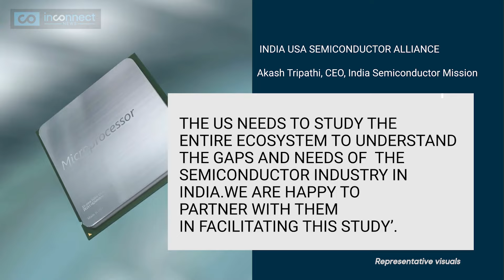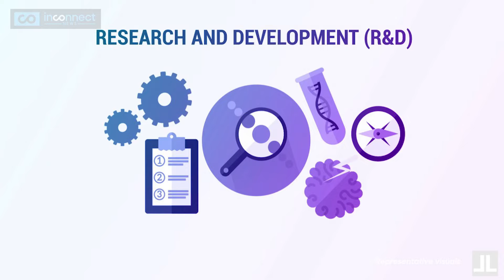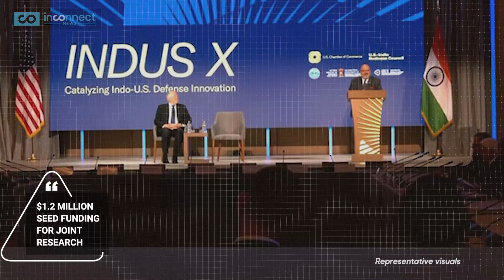India US Semiconductor Partnership: PM Modi's Masterstroke vs China | Indian Economy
India US Semiconductor Partnership: PM Modi's Masterstroke vs China | Indian Economy | India | News |

PM Modi’s latest masterstroke promises to boost the Indian Economy & revolutionise India’s tech & manufacturing landscape. India US alliance aims to contain China’s lead in semiconductor technology & supply chain. India and the U.S. just struck a game-changing deal to transform the global semiconductor supply chain. This major partnership aims to cut India’s tech imports from China and boost its semiconductor ambitions. What does this mean for the future of global tech? How will this impact India China relations & India vs China tensions at the LAC border? How will this India US partnership reshape the semiconductor industry? Watch this Inconnect News story for more details!

India and U.S. Forge Major Semiconductor Deal: A Game-Changer in the India-China Tech Rivalry |
In a transformative development for the global tech industry, India and the United States have announced a major semiconductor deal that could reshape the semiconductor landscape. This strategic India-U.S. semiconductor partnership is a significant boost to India’s ambitions of becoming a key player in semiconductor manufacturing, crucial for reducing its dependency on China and addressing the tech gap in the ongoing India vs China rivalry. Deal is a testament to the leadership of Prime Minister Narendra Modi.

India US Semiconductor Alliance: Modi's Masterstroke vs China |
PM Modi’s bold move underscores India’s commitment to strengthening its semiconductor sector amid heightened tensions along the Line of Actual Control (LAC) with China. The deal aims to bolster the Indian Economy by enhancing semiconductor manufacturing capabilities and reducing reliance on Chinese imports. This collaboration is a pivotal moment in the world of business news and global tech, aligning with India’s "Make in India" initiative.

India & U.S. Unveil Major Semiconductor Deal: How Will PM Modi’s Move Challenge China?
The agreement, backed by the International Technology Security and Innovation (ITSI) Fund created under the CHIPS Act of 2022, involves major industry players like Foxconn and Micron. These contributions are set to advance India’s semiconductor capabilities and promote innovation in semiconductor India. The partnership will also focus on strengthening supply chain resilience and ensuring sustainability despite geopolitical tensions.

Is PM Modi’s Semiconductor Deal with the U.S. the Key to Surpassing China?
Inconnect News Insights highlight how this deal could impact global semiconductor markets and shift the balance of power in the tech industry. As semiconductor India and the U.S industries collaborate, the focus will be on improving the semiconductor ecosystem and addressing vulnerabilities exposed by recent global disruptions.

Will PM Modi’s initiative effectively challenge China’s dominance in the semiconductor sector? How will this partnership influence the global semiconductor landscape & geopolitics? How will the India-U.S. semiconductor deal affect the global tech balance? Can this partnership help India bridge the tech gap with China?

How will India’s new semiconductor partnership with the U.S. impact its tech competition with China?
Can India’s reduced reliance on Chinese semiconductors shift the balance of power in global tech?
What role will India’s semiconductor ambitions play in its ongoing rivalry with China?
How might this U.S.-India tech alliance influence China’s strategies in the semiconductor market?
Will the strengthening of India’s semiconductor industry alter the tech dynamics between India and China?